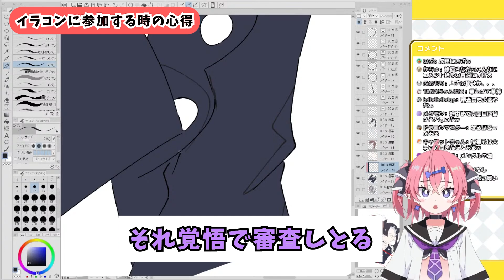【ふざけ回】イラコン参加の心得【いくしー先生切り抜き】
2:22:17